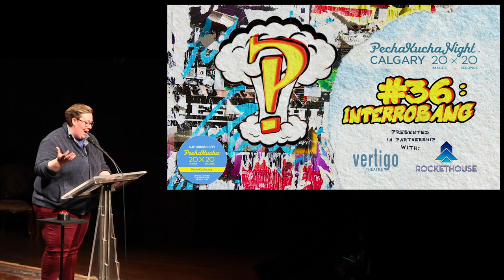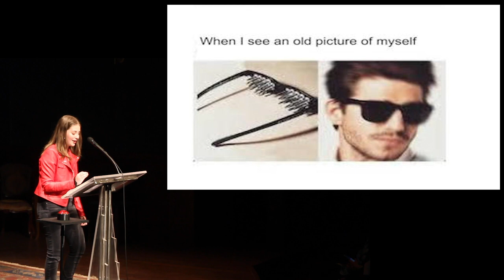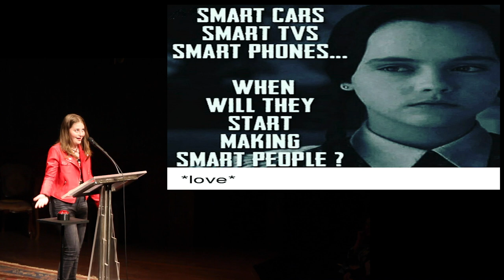Alexia Sabau - PechaKucha Calgary #36: ?! At Vertigo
Alexia is a 13 year old Junior Reporter who has spent a lot of time in front of the camera, including as finalist on CBC-TV Canada's Smartest Person Jr.  Also a massive Harry Potter nerd and Broadway fan.